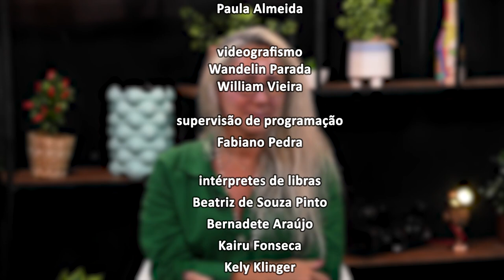Alerj Debate - Impacto do clima no idosos